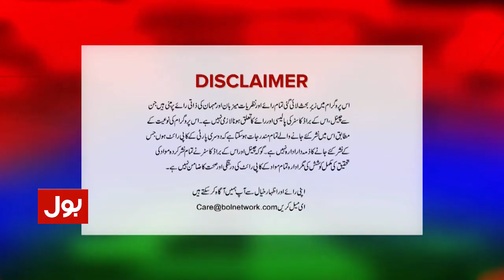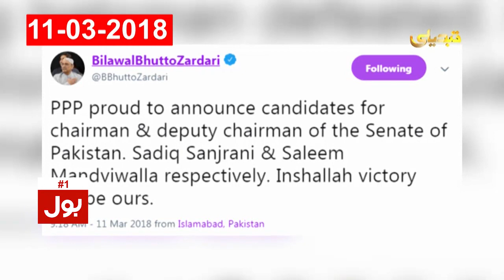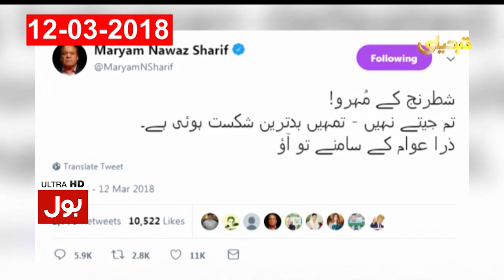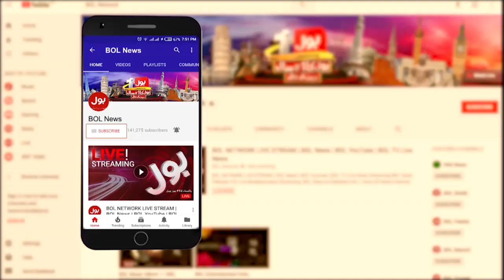Tabdeeli with Ameer Abbas Full Episode - 11th July 2019 | BOL News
Tabdeeli # AmeerAbbas
BOL News is Pakistan’s Number One channel known for its quality programs, authentic news, and reliable breaking news. It is Pakistan’s most trusted channel that not only covers news and updates related to Pakistan, but also from around the globe. BOL News is proud of having Pakistan’s top anchors and journalists such as Fiza Akbar Khan, Ameer Abbas, Usama Ghazi, Sumaiya Rizwa, Nazir Leghari , Faysal Aziz Khan and Sami Ibrahim. The channel has no parallel when it comes to live trending news, world news update, or headline news.